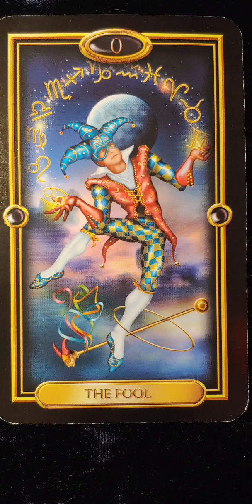The Fool (0) 👑 Easy Tarot (Gilded) card meaning